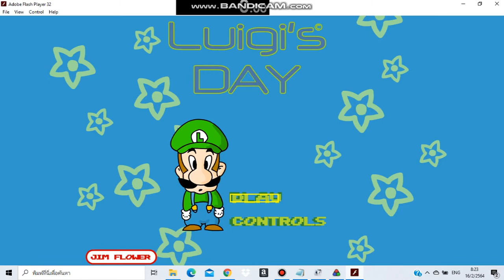Luigi's Day "Speedrun" [1:00]